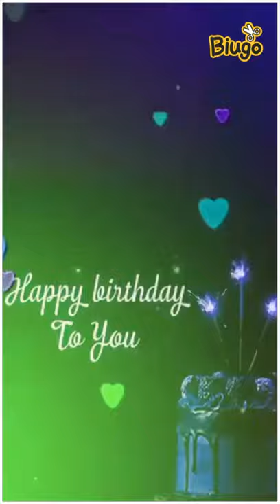StarPravah Happy Birthday Deepa mam Reshma_Shinde 😍😍😍😘😘♥💜💙💛❤💚